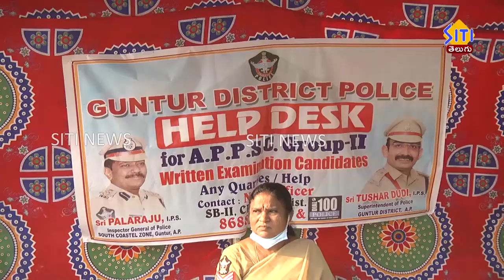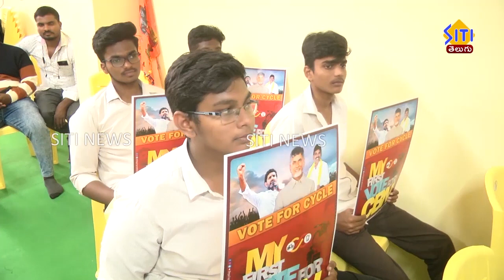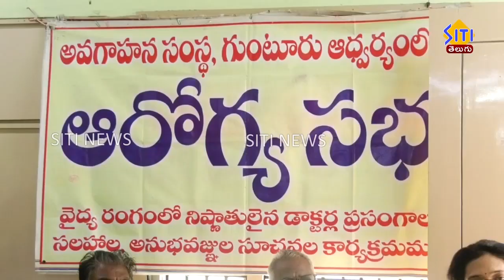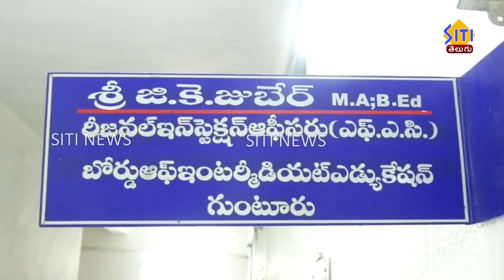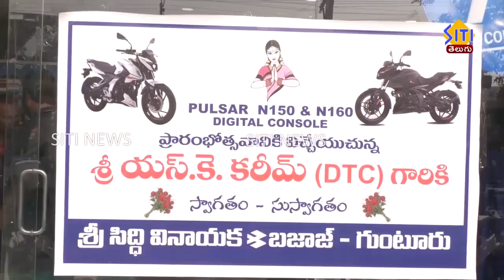Guntur Siti News 25 02 24 2 pm